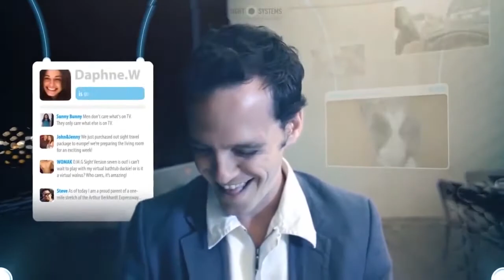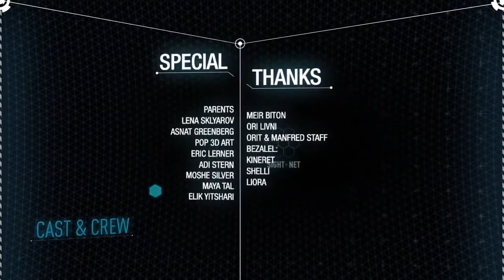Sight System en Español